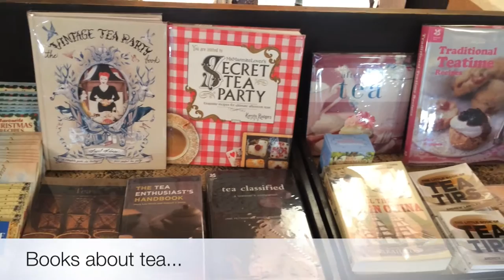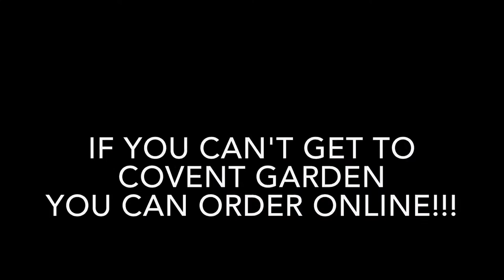Walk Around THE TEA HOUSE shop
A brief look at our flagship store in Covent Garden which has been selling tea since 1982 at this same location.
If you are unable to visit you can always order our teas from our